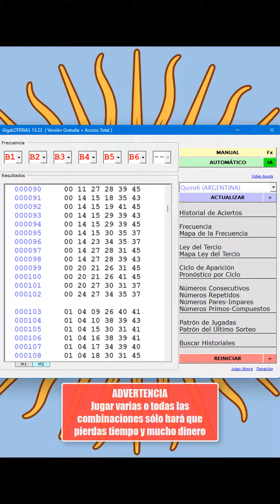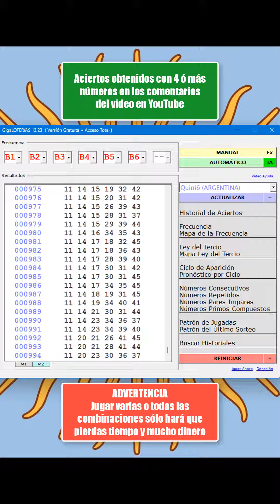Ganar QUINI 6 cada Semana Eligiendo Combinaciones de Números Generados por Computador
Juega a la lotería QUINI 6 de Argentina con las combinaciones de números generados por computador (iA) y gana premios acertando 4 ó 5 números cada semana.